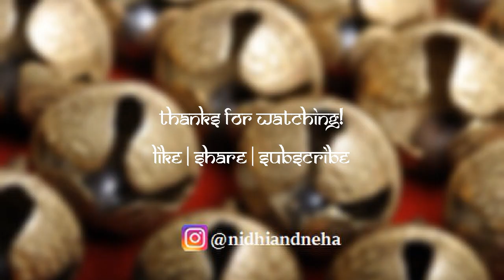Girls like you x Symphony | World Dance Day Live Dance | Semi-classical choreography | Nidhi & Neha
On the occasion of World Dance Day - April 29th, Neha performed at her University’s spring showcase organized by the University of Bath Dance society.
She danced to a medley of Girls like you (Choreo from our YouTube video!) and the Indian classical version of Symphony.
After quite a while of not performing on stage, the feeling of being on stage is so ethereal! Here’s to celebrating dance everyday and eternally dancing to the beats of life!

Videography: Shout-out to my bestie Rhea 🥰